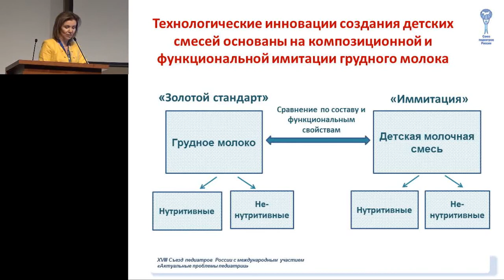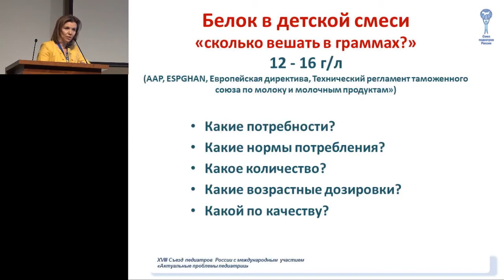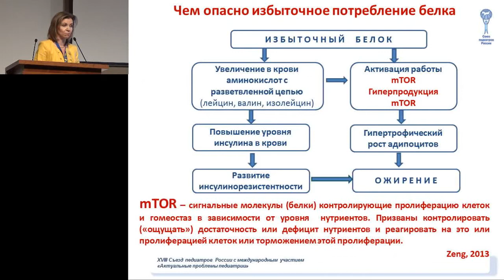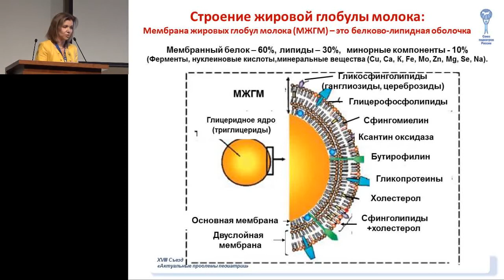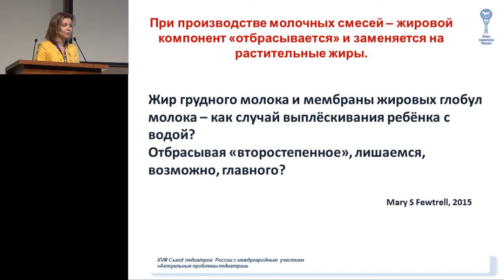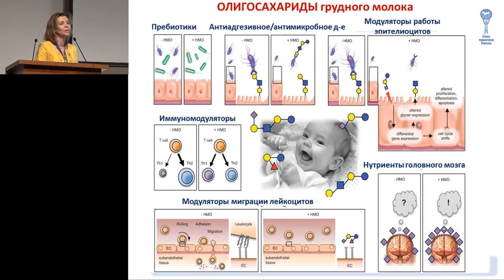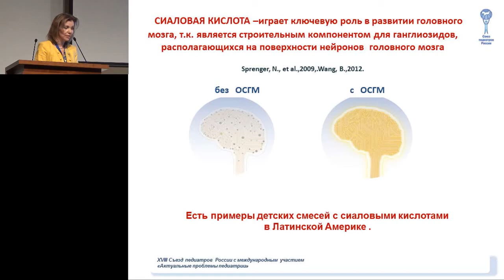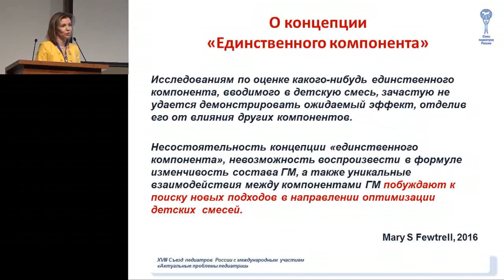17.02.2017 - Современные концепции создания детских молочных смесей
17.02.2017 - Лукоянова О.Л. Современные концепции создания детских молочных смесей.

Запись трансляции научной программы XVIII Съезда педиатров России, 17 февраля 2017 г., зал "Амфитеатр".

XVIII Съезд педиатров России. 17-19 февраля 2017 г.